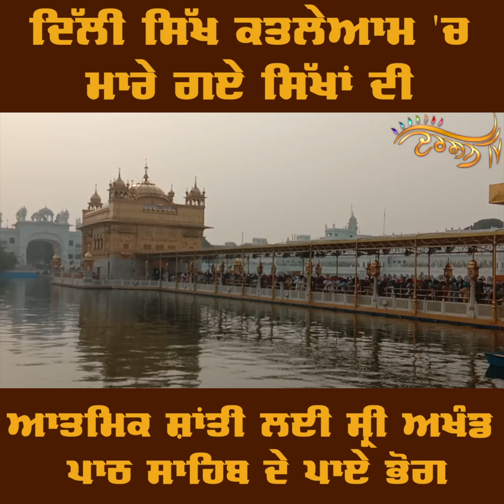ਦਿੱਲੀ ਸਿੱਖ ਕਤਲੇਆਮ 'ਚ ਮਾਰੇ ਗਏ ਸਿੱਖਾਂ ਦੀ ਆਤਮਿਕ ਸ਼ਾਂਤੀ ਲਈ ਸ੍ਰੀ ਅਖੰਡ ਪਾਠ ਸਾਹਿਬ ਦੇ ਪਾਏ ਭੋਗ